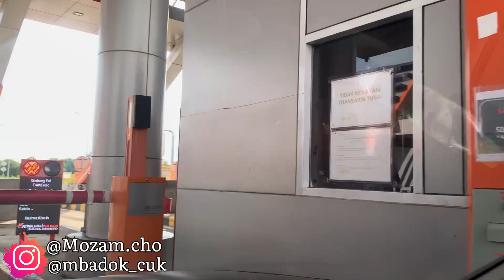MAIN KE RUMAH CEMOKE LALIMANTAN TV